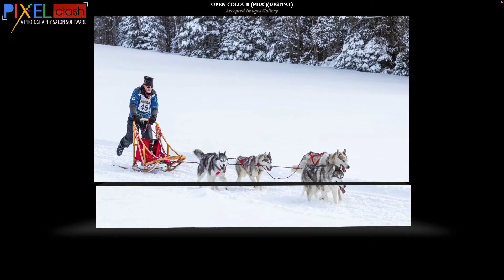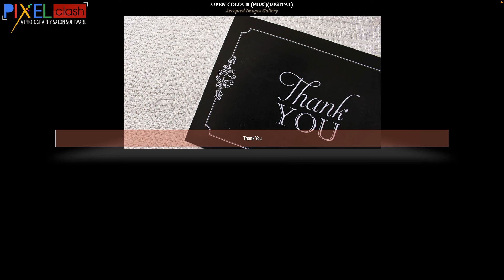Colour Photography Judging 3 Accepted Images Gallery Colourgrid Circuit 2021